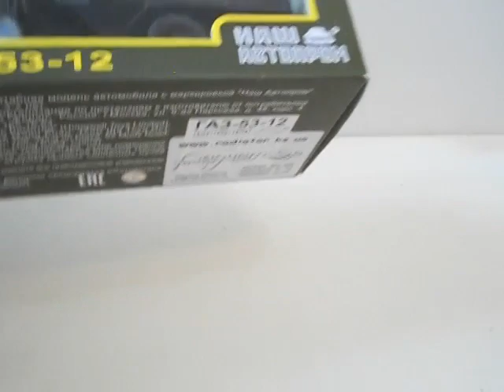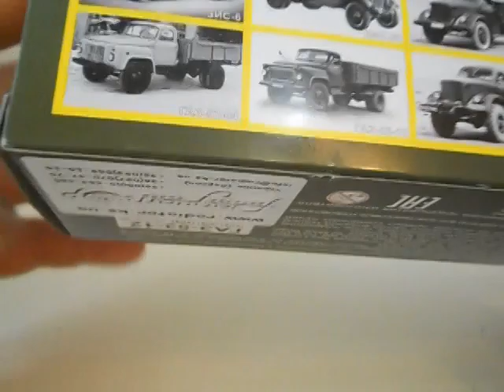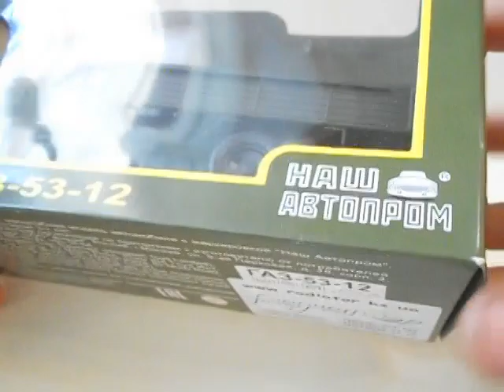ГАЗ-53-12,Наш автопром,1:43.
Огляд модельки ГАЗ-53-12 від виробника Наш автопром.